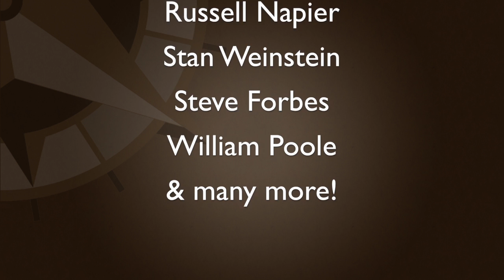Rick Santelli: When the Music Is Playing, You Have to Get Up and Dance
Oct 24 – Jim welcomes back CNBC’s Rick Santelli, who reports from the floor of the Chicago Board of Trade. Rick notes while the Federal Reserve was never designed to take the place of free markets, investors have to get up and dance as long as the Fed continues to play the music and keep interest rates at historically low levels.